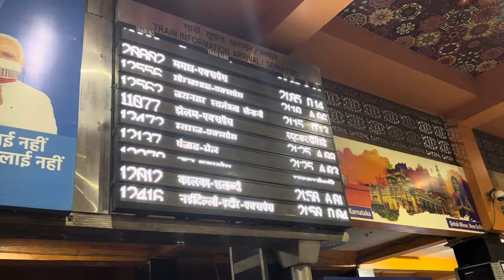DELHİ TO UJJAIN BY TRAIN || MAHAKALESHWAR UJJAIN BY TRAIN || 12416 INDORE INTERCITY EXPRESS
You can use this music in your YouTube videos without any problem.

If you like the music, please comment. And listen to other music on my channel.

For any opinion you can message the Facebook page. Here is the link :

 / nocopyrightvibes

I hope you will like the page

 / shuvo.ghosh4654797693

 / shuvo_ghosh056

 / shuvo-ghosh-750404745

Hope you like the music. If you like it, you can share it with us through comments. If we have any mistakes, you can let us know by commenting.And if you have any favorite music, you can mention it in the comment box, i will make a video about it later.

Is video me AAP ko Delhi 2 ujjain jarouny milegi
Indore exepress ke baare me jankari milegi